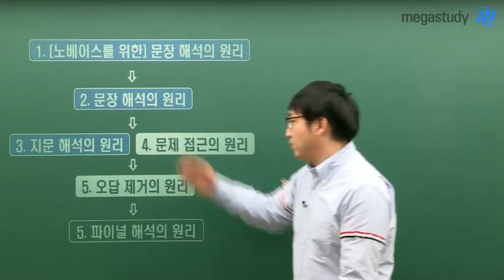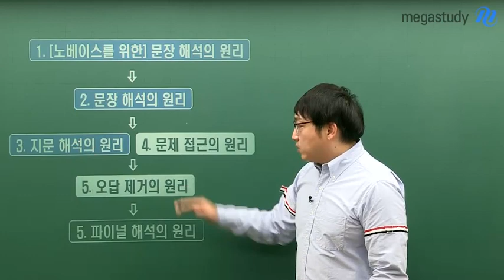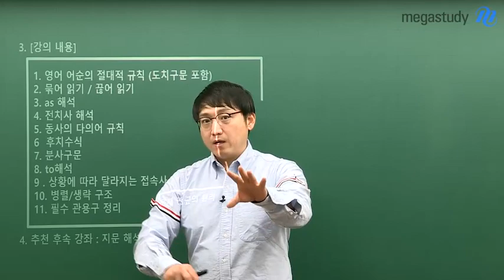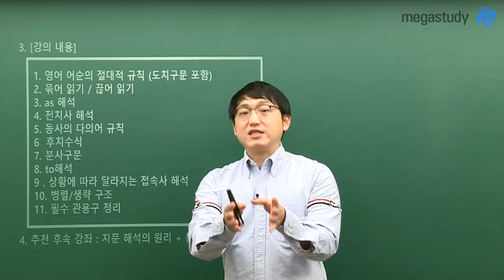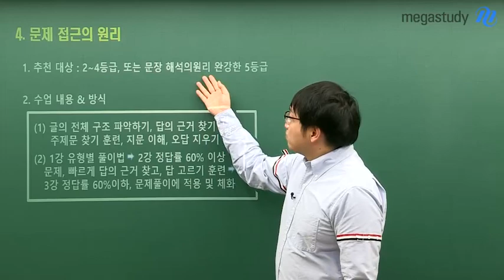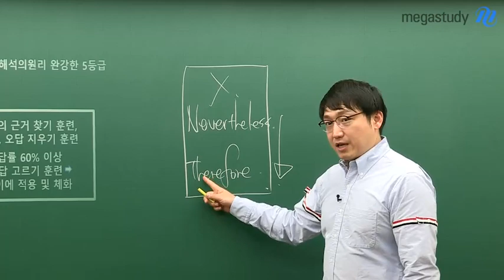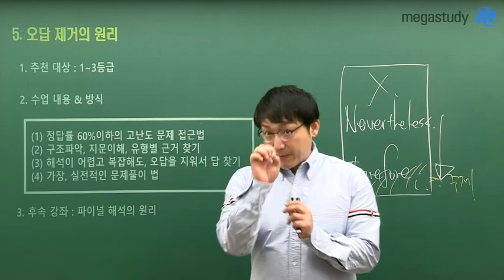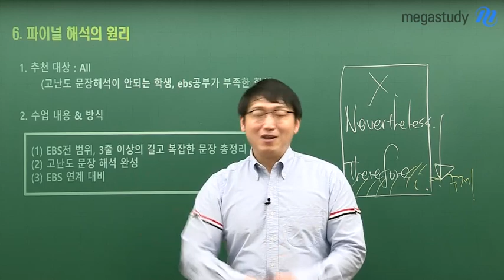[메가스터디] 영어 김기철 선생님 - 기초부터 90점까지 해석으로 완성하는 2020 커리큘럼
"기초부터 90점까지 해석으로 완성하는 영어 1등급"

절대평가 영어,
경쟁할 상대 없이, 본인의 실력만 쌓으면 되기 때문에 무엇보다 제.대.로 공부하는 것이 중요합니다.

영어에서 '제대로'의 의미는 '해석 공부'입니다.

수능 영어 해석에 최적화된 김기철 선생님의 2020 커리큘럼
1. 쌩기초 해석
  - 노베이스를 위한 문장 해석의 원리
2. 기본 해석
  - 문장 해석의 원리
  - 지문 해석의 원리_EBS
3. 문제 해석
  - 문제 접근의 원리
  - 오답 제거의 원리
4. 고난도 해석
   - 파이널 해석의 원리